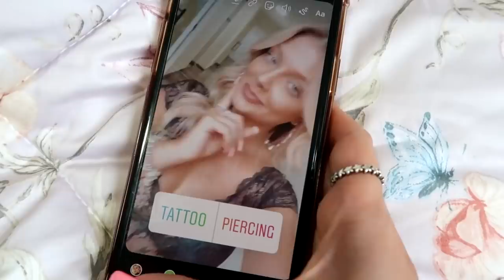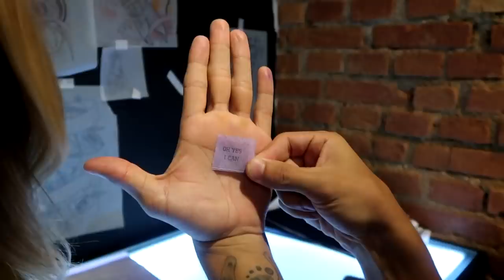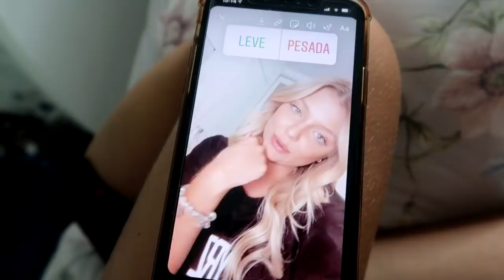CAIO CASTRO ME TATUOU - VOCÊS CONTROLARAM 24 HORAS DA MINHA VIDA!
Deixei vocês escolhendo o meu dia e olha no que deu: acabei sendo tatuada pelo Caio Castro! Será que deu certo?